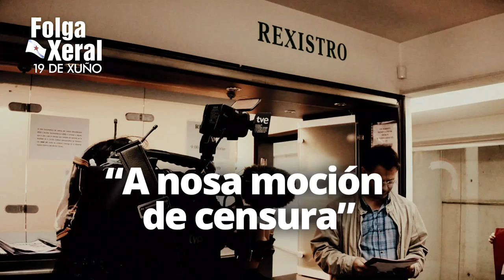FolgaXeral19x, a nosa moción de censura!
[VÍDEO] FolgaXeral19x, a nosa MocionDeCensura!

A CIG rexistrou este venres o preaviso da FolgaXeral19x. Paulo Carril, asegurou que “é a nosa moción de censura” diante da situación de “emerxencia nacional” que estamos a vivir do punto de vista laboral, social, económico e político-institucional. “Un sindicato digno de tal nome, nun momento como este, ou dá un paso á fronte e convoca unha folga xeral ou, senón, entendemos que o seu papel é inútil”.